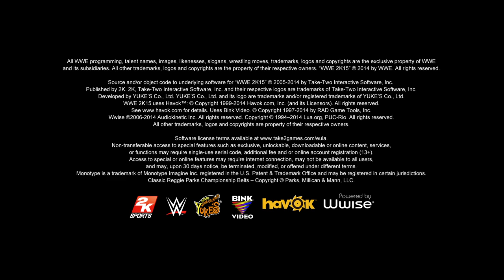WWE 2K15 downloading superstars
20 likes plz